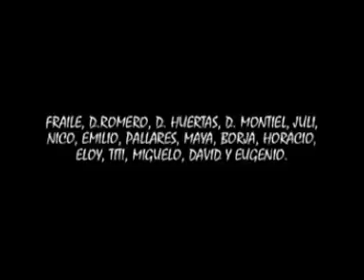CALENDARIO.C.D SALTERAS 2009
PRESENTACIÓN DEL CALENDARIO DEL C.D. SALTERAS REALIZADO POR 17 DE SUS JUGADORES CON EL FIN DE RECOJER BENEFICIOS PARA LOS DESPLAZAMIENTOS DE ESTE CLUB.